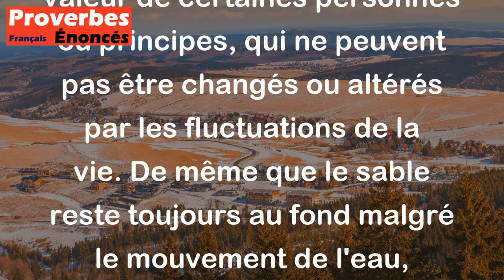Les eaux ont beau couler dans tous les sens le sable restera toujours au fond. - Proverbe Géorgien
Ce proverbe géorgien signifie que peu importe le mouvement et le flux des choses autour de nous, certains éléments resteront toujours inchangés. C'est une métaphore pour souligner la stabilité de certaines choses, comme la valeur de certaines personnes ou principes, qui ne peuvent pas être changés ou altérés par les fluctuations de la vie. De même que le sable reste toujours au fond malgré le mouvement de l'eau, certaines choses ne bougent pas.